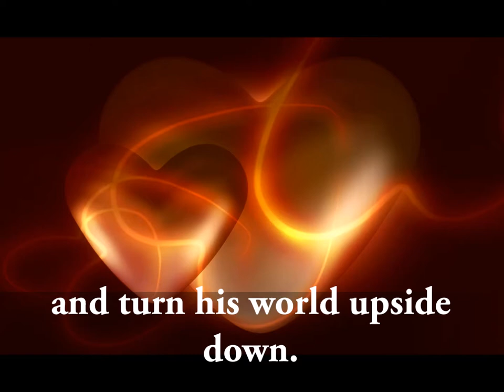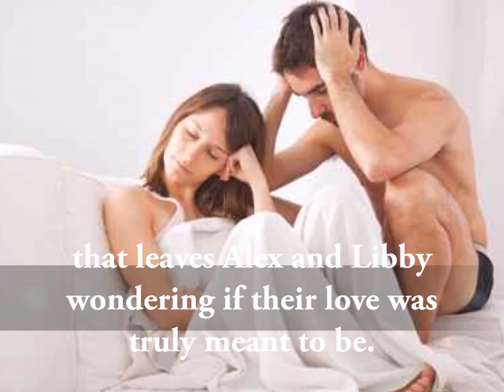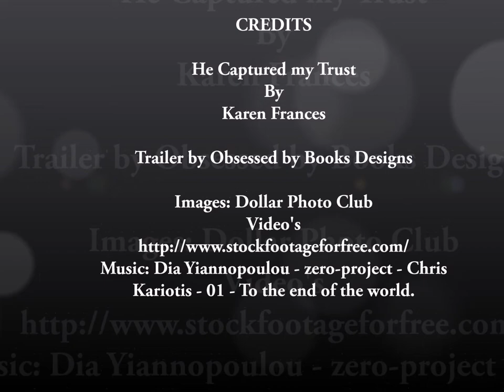He's Captured my Trust by Karen Frances Book Trailer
Alex Mathews is a New York businessman who has a “work hard, play hard” mentality and considers women as a means to an end. But Libby Stewart, a beautiful hotel manager in Scotland, manages to do the impossible: steal Alex’s heart and turn his world upside down. With an ocean separating them, Alex arranges for Libby to visit him in the States for a long weekend…but things don’t go quite as planned.

Sparks fly when Alex’s old friend enters the picture and one of Alex’s business rivals shows an unsolicited interest in Libby. Tensions reach an all-time high when the four of them are thrown together during an engagement party. But it’s a series of passionate trysts and shocking betrayals that leaves Alex and Libby wondering if their love was truly meant to be.

Can they learn to trust? Or will the sea between them prove to be too much to overcome?

The second book in the Captured series, He’s Captured My Trust is a whirlwind romance—filled with jealousy and desire as two star-crossed lovers struggle to make their relationship work.